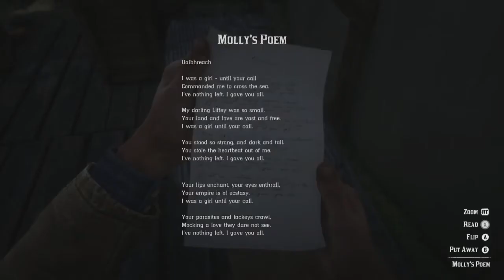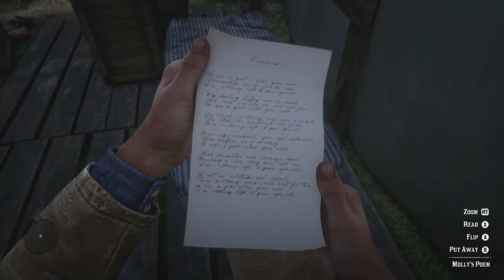Learning Camp and Inventory - Red Dead Redemption 2 - Episode 9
There's definitely a lot to take in. Comment with tips!

Our second game in the Red Dead timeline! After this game we play Red Dead Redemption!